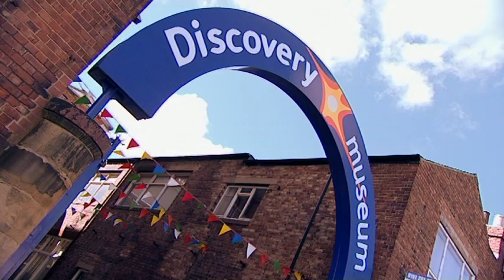The Z files: Chi Onwurah (6/6)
Benjamin Zephaniah, poet, interviews Chi Onwurah, Engineer and MP about their passion for science and how they became involved in engineering.